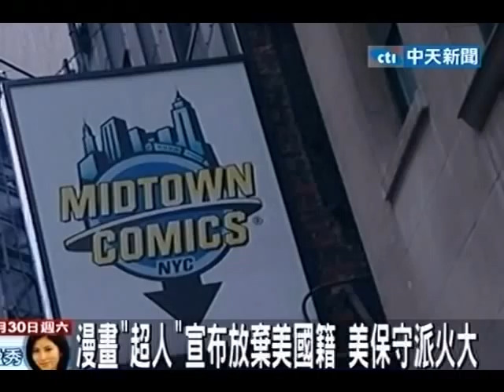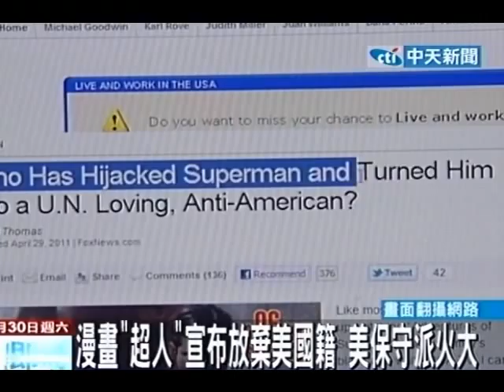「超人」宣布放棄美國籍 美保守派火大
中天新聞》在全球擁有超人氣的漫畫「超人」將邁入第900集，但在最新一集的內容中，超人竟然宣布要放棄美國國籍，這個漫畫橋段讓美國的保守派非常火大，不只上網大罵叛徒，還有親保守派媒體要抵制出版社跟超人的相關電影。